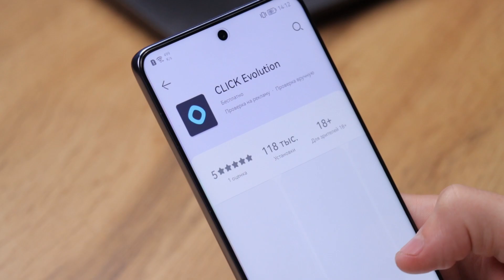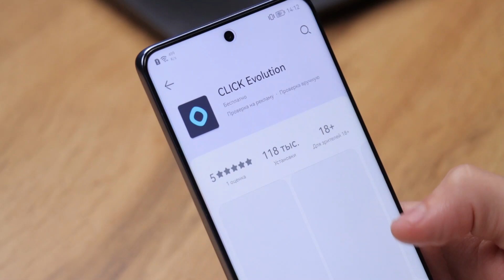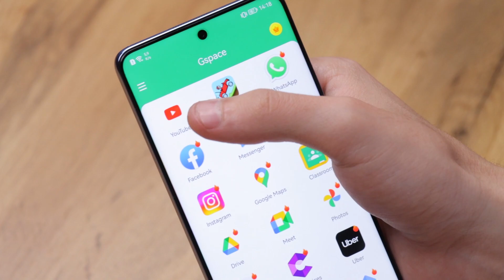Huawei smartfonlarida PlayMarket ishlatish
Bugungi videoda Huawei smartfonlaridagi ilovalar, o'yinlar va Play Market haqida gapiramiz.

Savollaringizni izohlarda yozib qoldiring va bizning boshqa sahifalarimizga obuna bo'lishni unutmang :)